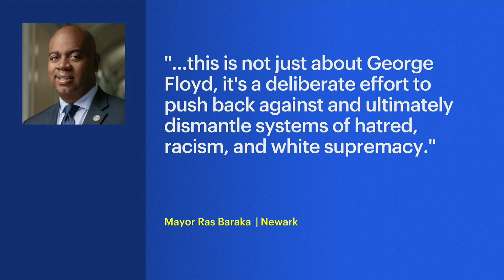Police: George Floyd statue in Newark defaced with white supremacist graffiti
The statue of George Floyd recently installed outside Newark City Hall was found defaced with white supremacist graffiti.